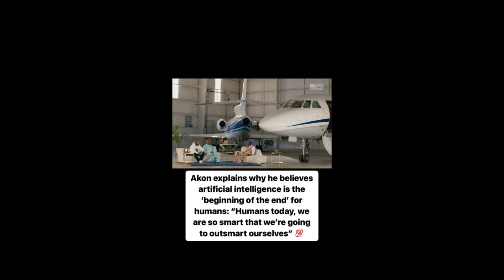Akon Fears A.I. Will Takeover Humans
Earn Your Leisure asks Akon on his thoughts about A.I. (Artificial Intelligence), while expressing excitement, Akon also mentions the downfalls that will result from it.